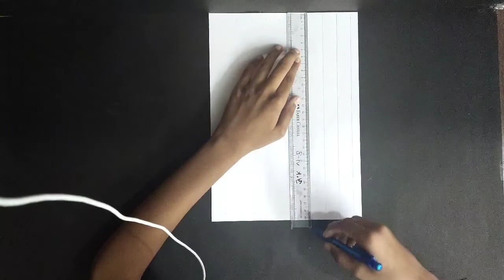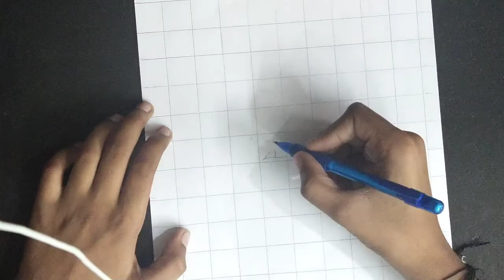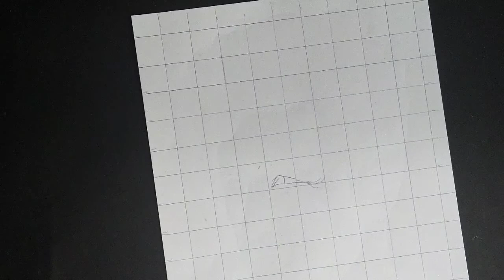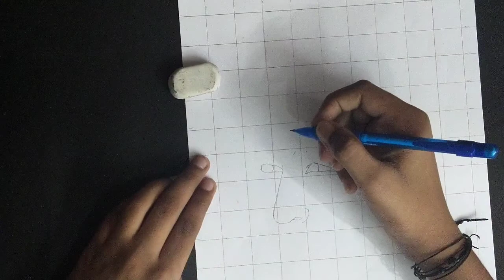how to draw hirthick roshan step by step using grid/yogesh art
how to draw hirthick roshan step by step using grid

this is outline tutorial 😁😁😁😁